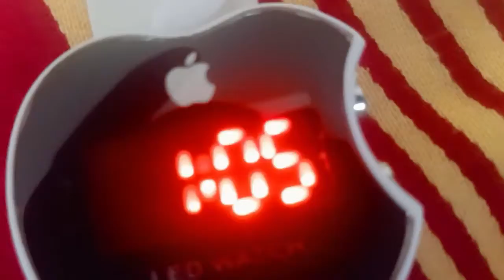Watch Review Unboxing 🤣😅 Sooryas Vlog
THE WATCH I IAM PURCHEASED IN  SHOP 101

YouTube,Facebook Promotions not allowed